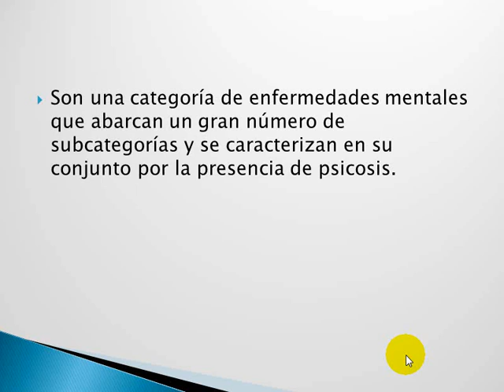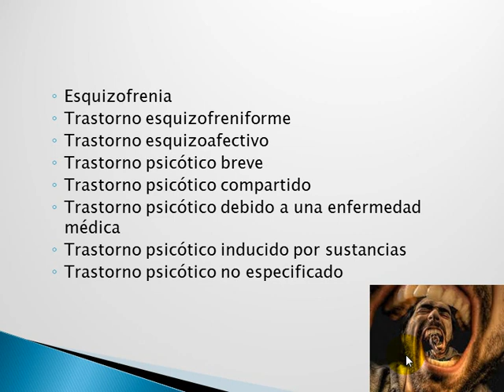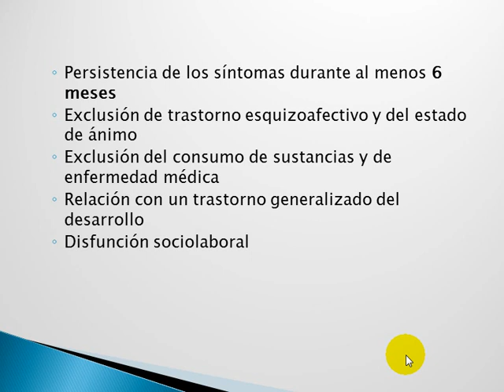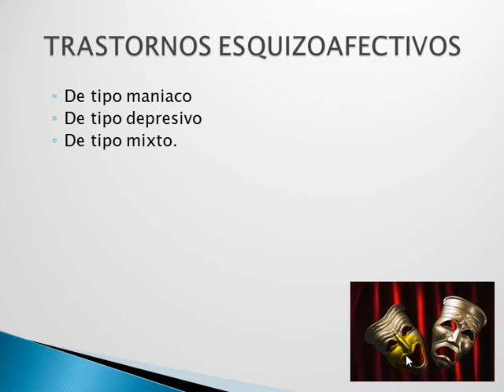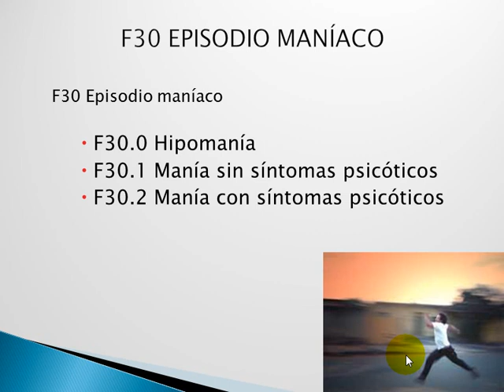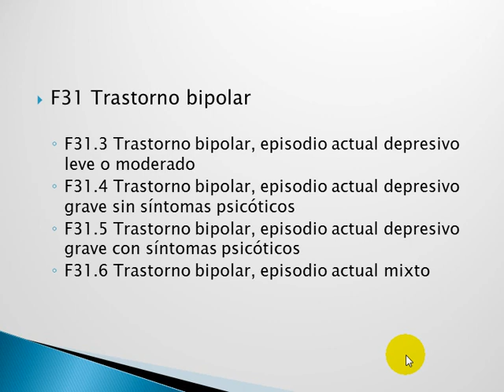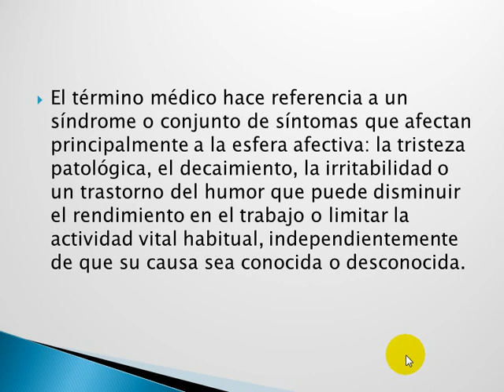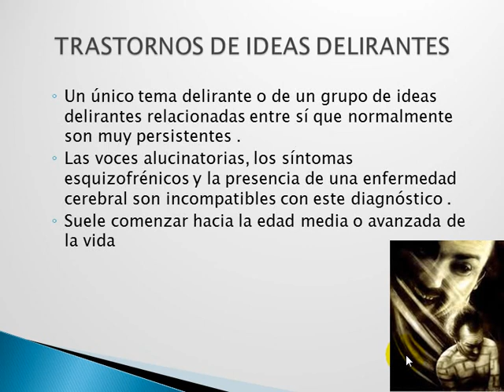Tmmed psiquiatría - PSIQUIATRIA 2 A